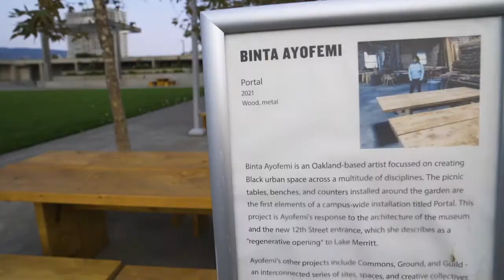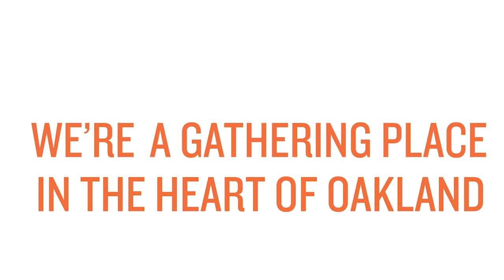Welcome to OMCA!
We’re excited to welcome all people to the Oakland Museum of California's galleries and Garden.
OMCA is open Wed.–Sun., 11 am–5 pm and until 9 pm on Fridays.

Build Belonging Together. Visit the Oakland Museum of California – OMCA for short.